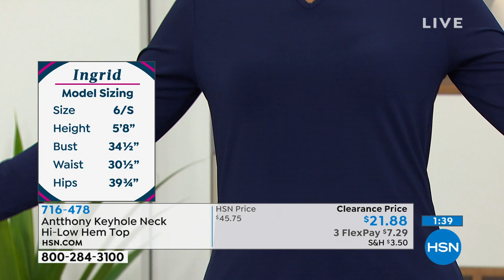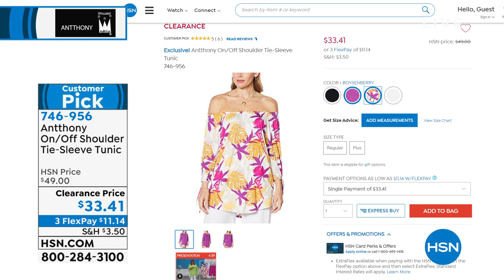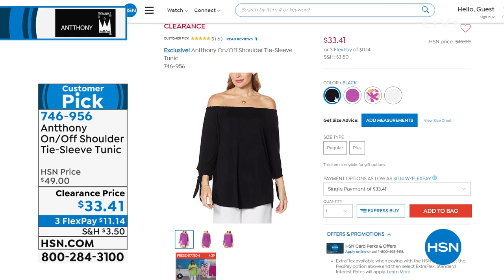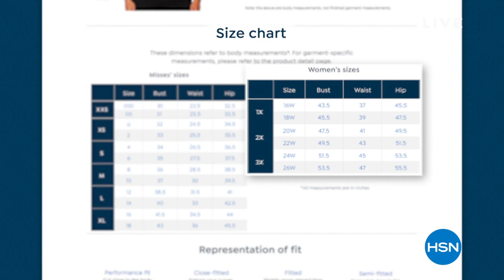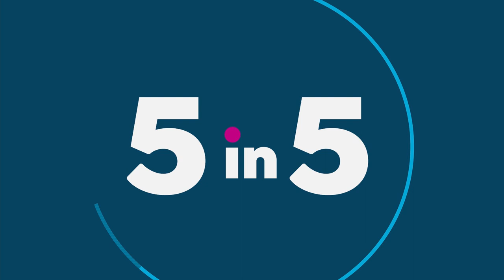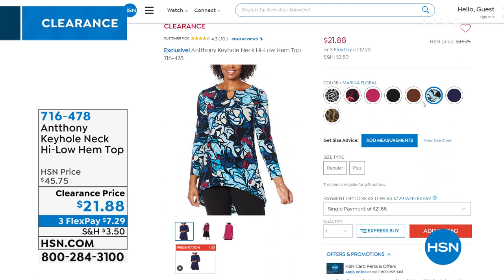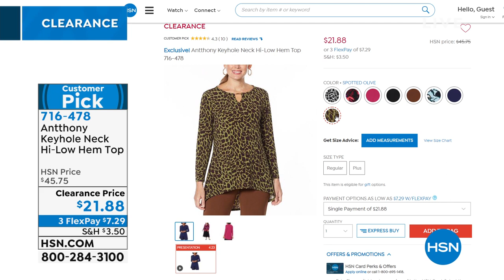HSN | Antthony Design Original Fashions Clearance 06.07.2021 - 07 AM